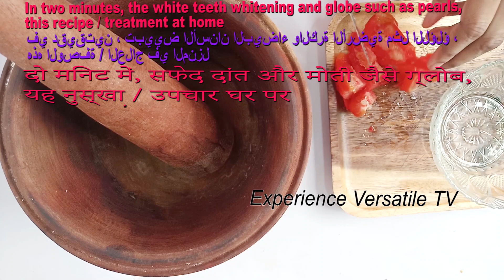في دقيقتين ، تبييض الأسنان البيضاء والكرة الأرضية مثل اللؤلؤ ،هذه الوصفة / العلاج في المنزل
في دقيقتين فقط ، تبييض الأسنان بيضاء ولامعة مثل اللؤلؤ ، هذه الوصفة / العلاج في المنزل

In just minutes, white teeth white and globe such as pearl, this recipe / treatment at home
# recipe # Sfa _ mojaraba # Magic treatment of
the first use, get white teeth in full pearl pearl components for this skeneper stem slave

# تجميل
# العلاجات الطبيعية
بتاثير فوري
العلاجات المنزلية
العلاجات المنزلية
العلاج الطبيعي
# وصفات طبيعية
# موصى به PreshTV
# مجربة
teeth whitening at home in telugu
teeth whitening at home malayalam

Abdominal slimming # Removing the rumen # Flat stomach # Hemorrhoids # Teeth # Skin # Nose # Hair # Tongue # Eyes # Liver # Stomach # Throat # Recipes # Care # Whitening NO